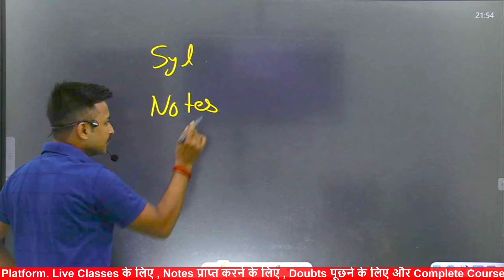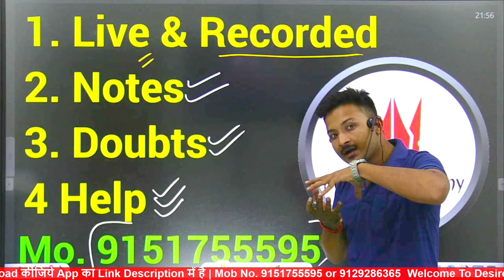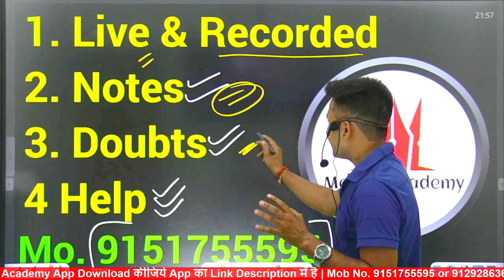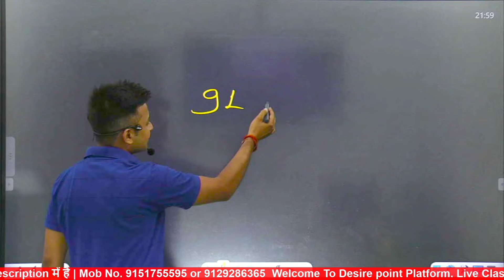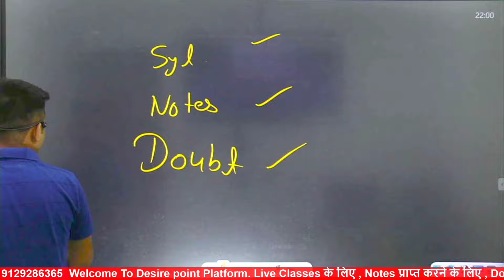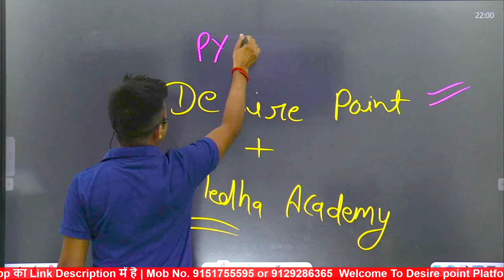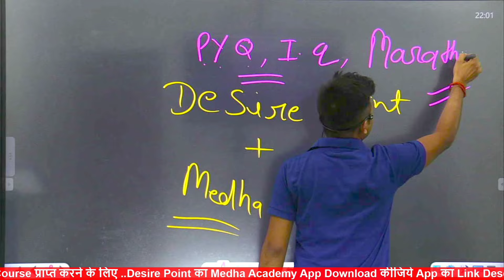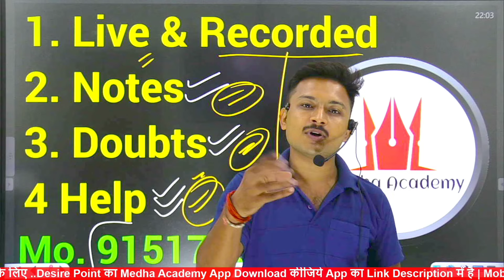अगस्त (August) से पढ़कर बोर्ड परीक्षा 2025 में 95% कैसे लाये,/2025 में Topper बनाना है तो ये काम करलो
अगस्त (August) से पढ़कर बोर्ड परीक्षा 2025 में 95% कैसे लाये,/2025 में Topper बनाना है तो ये काम करलो | अगस्त(August) से कैसे पढ़ें,/august se padhkar 95% kaise laye,/2025 में Topper बनना है तो ये काम करलो | How to become a TOPPER in class 12 🔥| 2025 me Topper kaise bane || 5 secret strategy of toppers

✅👉 सभी Live Classes और Classes के Notes के लिए अभी हमारा Medha Academy App Download करें

class 12 me top kaise kare 2025
12th me top kaise kare
september se board exam ki taiyari kaise karen
topper banne ka tarika
12 class me top kaise kare
september se padhkar topper kaise bane
sitambar se padhkar topper kaise bane
अगस्त से पढ़कर टॉपर कैसे बने
How to become a topper by studying from August
95 marks kaise laye
95 percent in board exam
95 kaise laye
july se 95 marks kaise laye
august se 95 marks kaise layer
exam mein 95 kaise laen
september se 95 marks kaise layer
december se padhkar 95 kaise laye
november se padhkar 95 kaise laye
august se kaise padhe, 2025 me topper kaise bane,